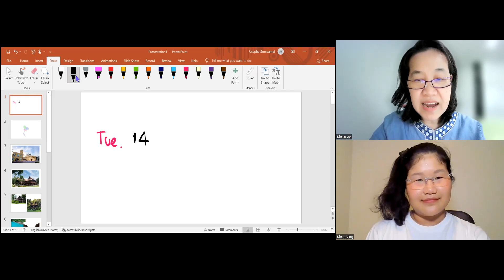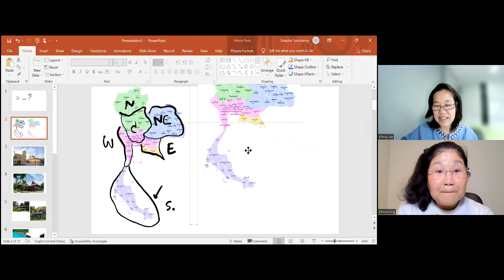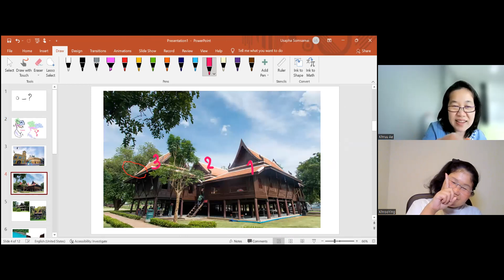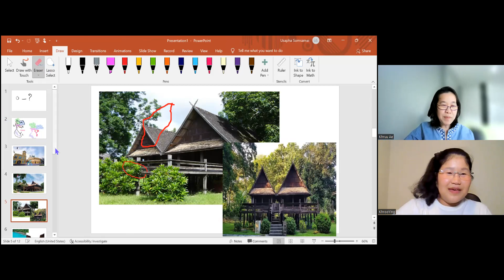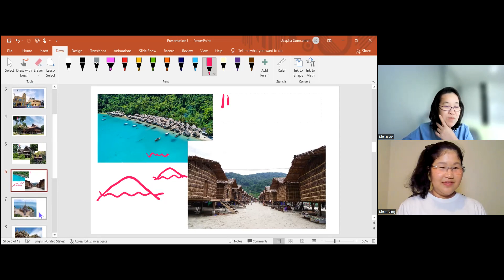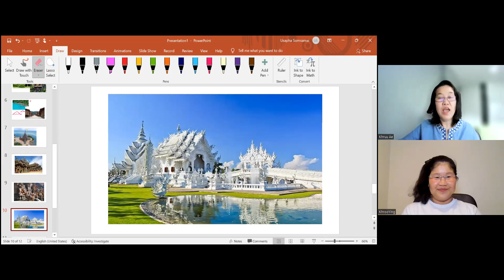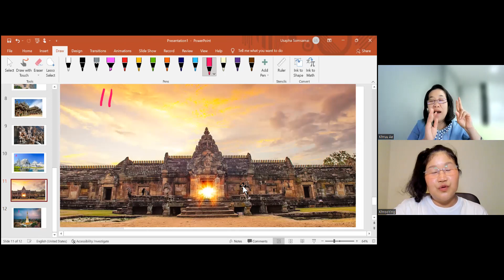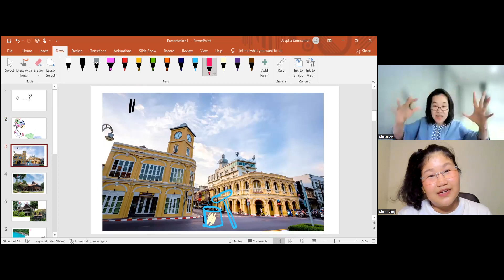Do you know where it is? (Learn Thai in Thai: Basic Beginner)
This is an immersion conversation lesson for beginners with Khruu Ae and Khroo Ying.